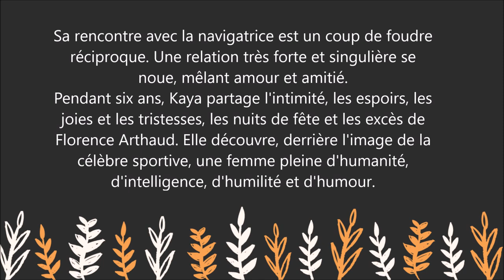Livre : Florence Arthaud secrète - Kaya Lokay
Pour lire le résumé et commander le livre sur Amazon

Kaya Lokay, qui a connu la navigatrice Florence Arthaud dans les années qui ont précédé sa disparition brutale, raconte le destin hors du commun de " la petite fiancée de l'Atlantique "
À l'été 2009, Kaya Lokay, réalisatrice et productrice, rêve d'adapter au cinéma Un vent de liberté, le récit de Florence Arthaud. Sa rencontre avec la navigatrice est un coup de foudre réciproque. Une relation très forte et singulière se noue, mêlant amour et amitié.